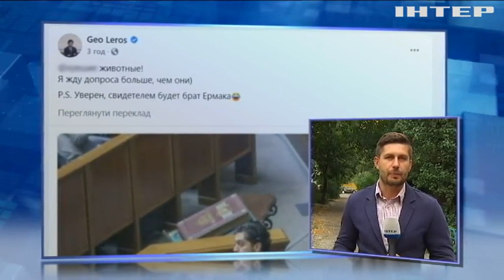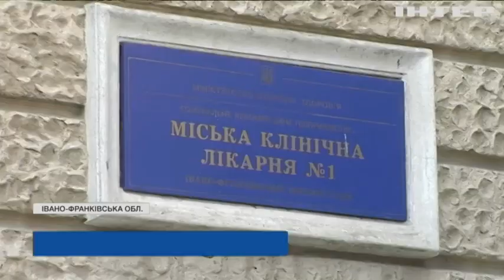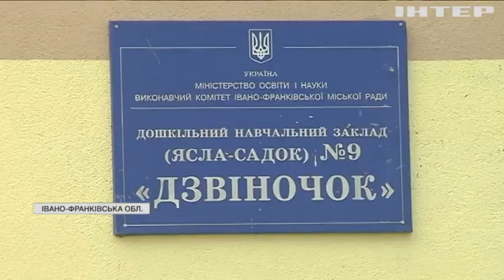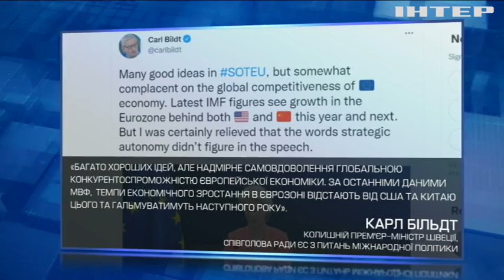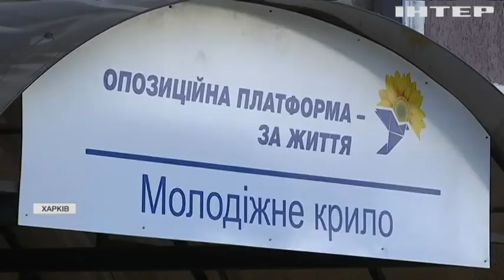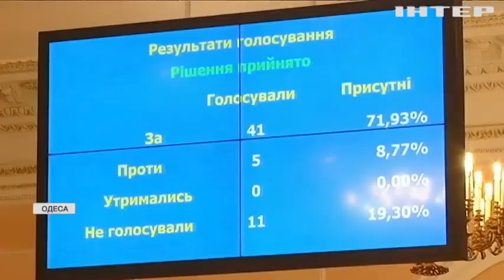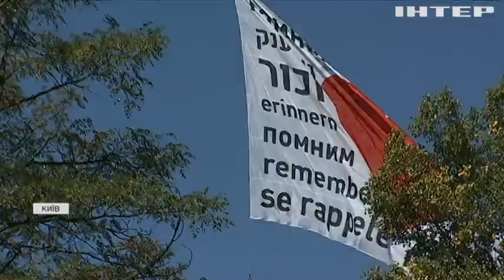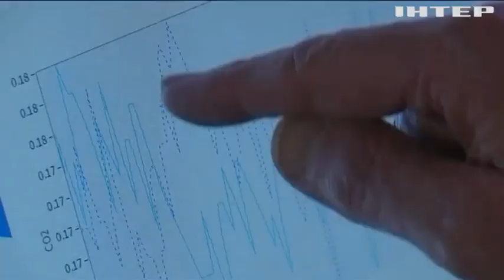Новости 20.00, выпуск за 15 сентября 2021 года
Дивіться у випуску: Франція примушує вакцинуватися: громадяни незадоволені радикальними мірами влади. Бюджет на 2022 рік: Кабмін планує підвищити доходи медиків та освітян. На Буковині обирали найкращого пожежника-рятувальника.